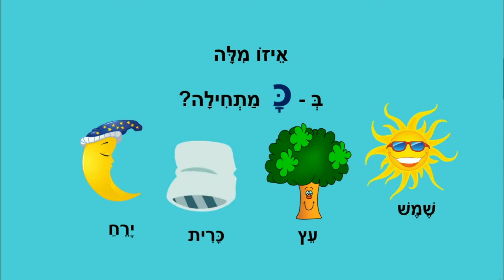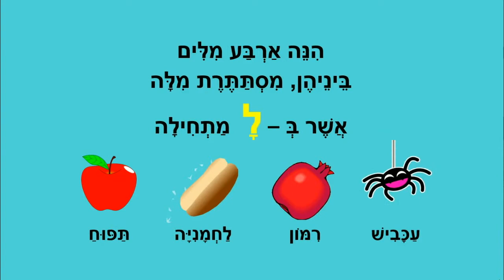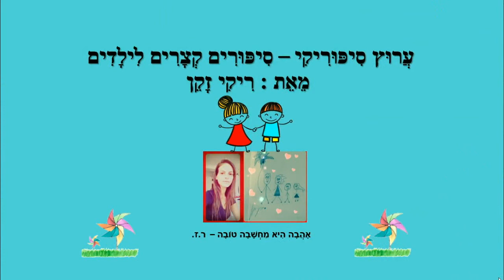משחקי מילים י -כ -ל -מ - אותיות לילדים - כתבה: ריקי זקן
משחקי מילים י-כ-ל-מ
שלום כיתה א'